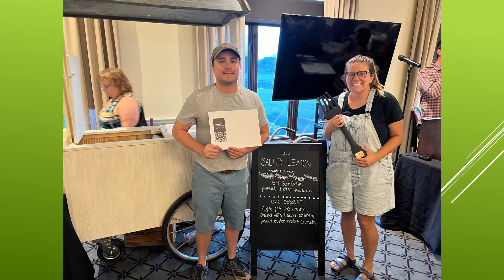Thankful Thursday - September 2022